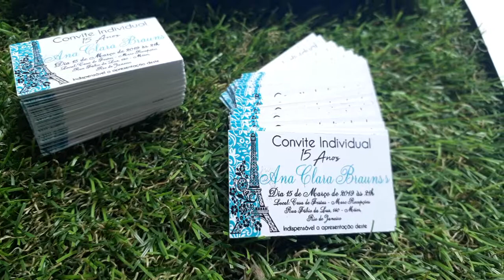Convite 15 anos Paris